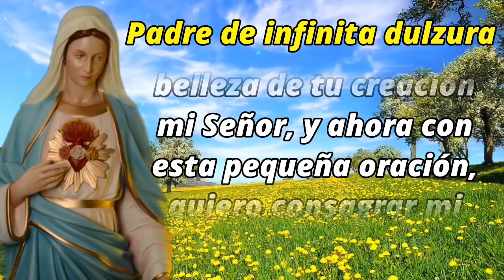ORACION de la MAÑANA de HOY ☀️ Miércoles 05 de Enero 2022 🙏 ORACIONES A DIOS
Padre de infinita dulzura, hoy tengo un nuevo amanecer muy resplandeciente, que refleja una gran oportunidad para ser feliz en tu presencia. Gracias por este primer regalo que me das al empezar este día. Porque no hay nada que se compare con la belleza de tu creación mi Señor, y ahora con esta pequeña oración, quiero consagrar mi vida en este día. Hoy mi Dios, quisiera que mi boca proclame tu alabanza, porque dentro de mi solo salen palabras de agradecimiento por todo lo que haces y seguirás haciendo en mí. Dirijo hacia tu presencia toda la gloria y el honor mi Dios, quiero alcanzar toda la fe que sea necesaria para vivir de acuerdo a lo que Tú me has encomendado en tu voluntad. Gracias porque mi mente y mi cuerpo están listos para seguir siendo un buscador tuyo. Enséñame Señor, a poder vivir de tal manera en que seas Tú quien habite en mí y así tu amor se pueda reflejar en los corazones más sediento de Ti. Deseo que esta mañana, sea de mucho provecho Señor, donde yo pueda reconocerte en todo lo que pase por mis sentidos. Que pueda percibirte en los detalles de tu creación, en los amigos que me ofrecen un abrazo sincero y en los que sufren penurias y vacíos. Gracias por el espacio tan acogedor que me brindas, porque tengo un hogar seguro para volver sin problemas, por el desayuno que me brindas a diario que me ayuda a reponer mis energías para hacer todo lo que tengo planeado, por la vestimenta, el trabajo y los estudios que me forman en conocimientos y madurez.
Permite querido Padre, que tu misericordia inunde mi vida, para que lleno en tu Espíritu Santo, pueda glorificar tu hermoso nombre con mis acciones en gozo y entusiasmo. Que mi alabanza sea la mejor melodía para tus oídos y mi gratitud lo mejor para tus ojos. Te encargo la vida de aquellos que se levantaron sin ánimos, para que sus corazones sean sanados por Ti. Hoy también quisiera pedirte de manera especial, por las personas que son complicadas, aquellas que me hicieron daño con alguna palabra o acción y de los cuales debería querer un poco más. Ayúdalos a que puedan encontrarte y mirarse en el interior, saber que son tus hijos y cambiar sus actitudes.  Quiero caminar seguro contigo mi Dios de poder, que mi fe sea el escudo indeleble de mi vida, enséñame a permanecer en Ti en todo momento, sobre todo cuando las cosas no me salen como las espero. Cuídame mucho Señor... Amén

Alaben el nombre del Señor, alábenlo, servidores del Señor,
que sirven en la casa del Señor, en los atrios de la casa de nuestro Dios.
Alaben al Señor porque él es bueno, cántenle a su nombre porque es delicioso.
Porque el Señor se escogió a Jacob, a Israel, para que fuera su propiedad.
Yo sé que el Señor es grande, que nuestro Señor supera a todos los dioses.
Todo lo que quiere, lo hace el Señor, en los cielos y en la tierra, en los océanos y en todos los mares.
Del confín de la tierra hace subir las nubes, produce con relámpagos la lluvia, saca de sus depósitos el viento.
Hirió a los primogénitos de Egipto, a los hombres igual que a los ganados.
Envió señales y prodigios en medio de ti, Egipto, en contra del Faraón y de todos sus siervos.
A numerosas naciones les pegó y dio muerte a reyes poderosos:
a Sijón, rey de los amorreos, a Og, rey de Basán, y a todos los reyes de Canaán.
Y su tierra la entregó en herencia, en herencia a su pueblo de Israel.
Señor, tu nombre dura para siempre, Señor, y tu recuerdo por generaciones.
Pues el Señor hará justicia a su pueblo, y se apiadará de sus servidores.
De oro y plata son los ídolos de las naciones, obra de las manos de los hombres,
tienen boca y no hablan, ojos, pero no ven;
tienen orejas, pero no oyen, ni siquiera un suspiro hay en su boca.
Que sean como ellos sus autores y todos los que en ellos se confían.
Casa de Israel, bendigan al Señor, casa de Aarón, bendigan al Señor,
casa de Leví, bendigan al Señor, los que temen al Señor, que lo bendigan.
Bendito sea el Señor desde Sión, él, que reside en Jerusalén. ¡Aleluya!

Digamos ahora
Gloria
Credo
Bendita Sea Tu Pureza